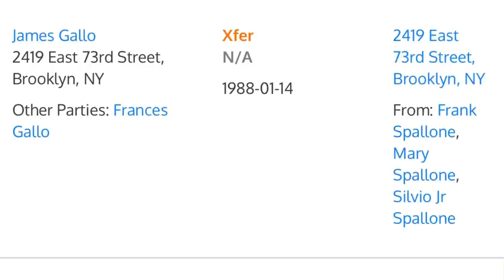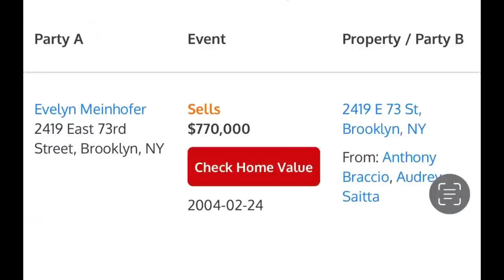Anthony “Gaspipe” Casso Meets the Mafia Cops. On location in Brooklyn, NYC.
In this upload, we visit the Toys R’ Us on Flatbush Ave where Anthony  Casso and Vic Amuso would first meet The Mafia Cops, Louis Eppolito and Steven Caracappa. After that, we go investigate another property. Hope you enjoy!!!

Rest In Peace to all the victims who have lost their lives due to crime. The events that are discussed in these videos are not an attempt to glorify, but to look at NYC Crime from a historical perspective. May the victims families find strength in remembrance of their loved ones.